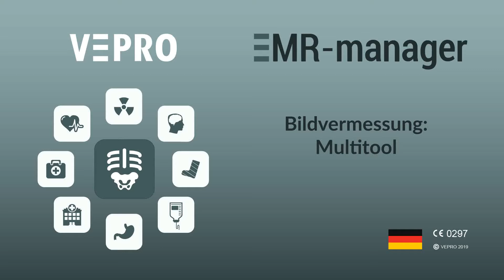19 Bildvermessung Multitool